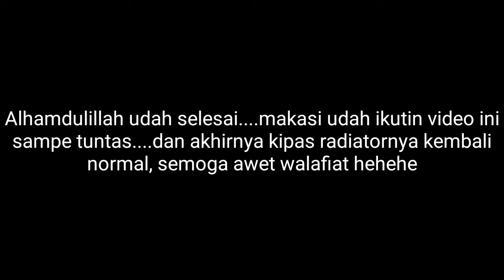Mudahnya Perbaiki sendiri brush dinamo kipas radiator mobil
Tutorial mudahnya memperbaiki sendiri brush dinamo kipas radiator pada mobil. Kebetulan mobil yang saya pakai adalah Mazda Capella 89. Kalo dinamo kipas radiator hampir sama semua jenis mobil cara perbaikan brushnya.

Harga brush 13.500 dpt 2 pasang.
Semoga bermanfaat.